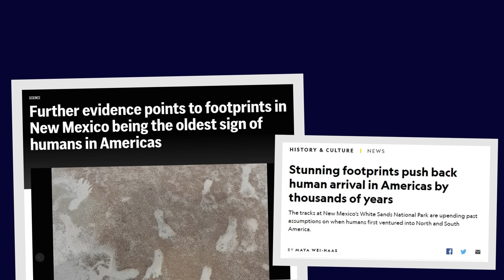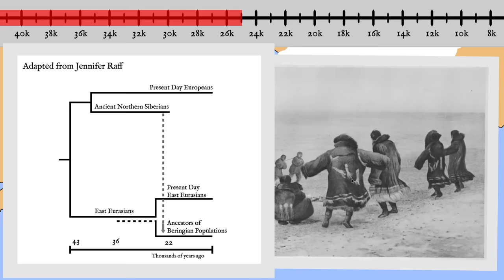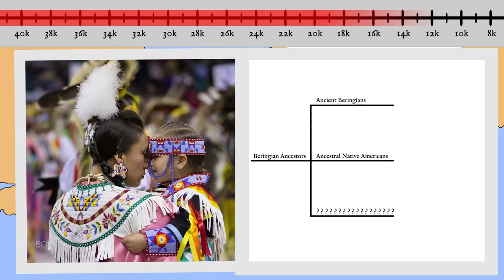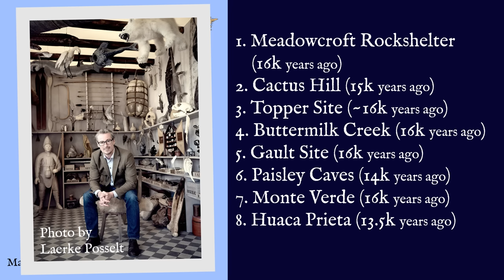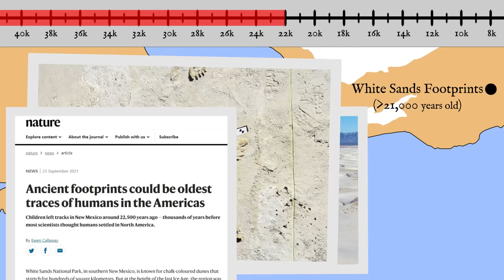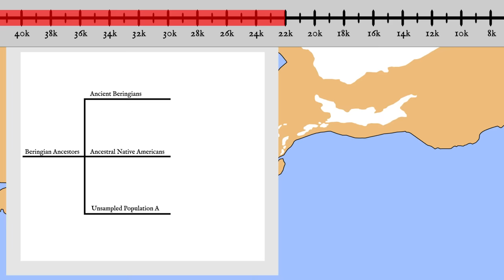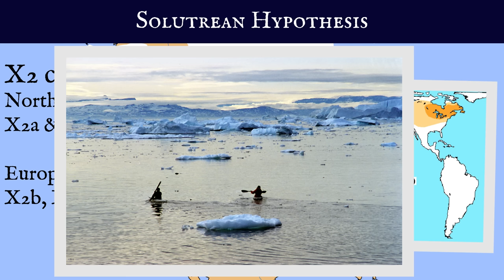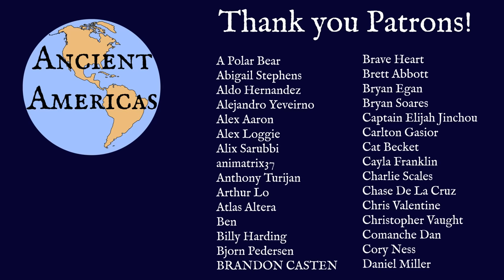The Settlement of the Americas: New Discoveries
The arrival of humans into North and South America is an incredible event that scientists have been trying to illuminate for centuries. Recent discoveries have completely changed our understanding of this topic but have raised more questions.

Chapters:
00:00 Introduction
01:08 Disclaimers
02:17 Siberian Origins
10:54 Migration into America
13:43 Possible Means of Arrival
20:27 Problems with Migration Models
27:08 Controversies and Alternative Theories
36:12 Conclusion